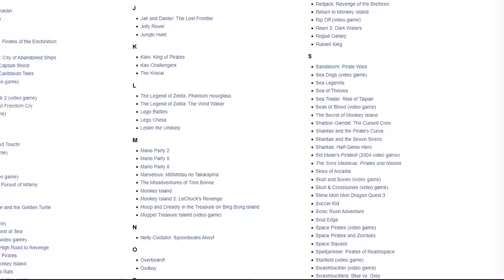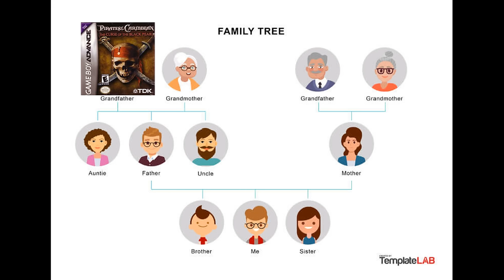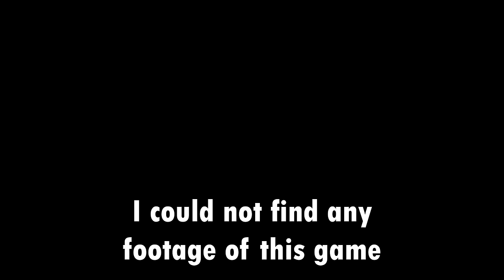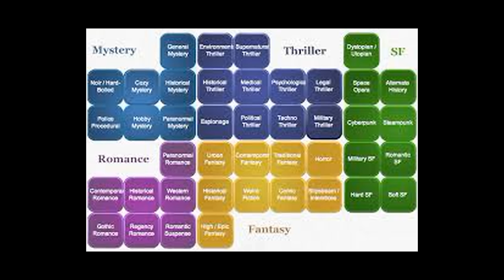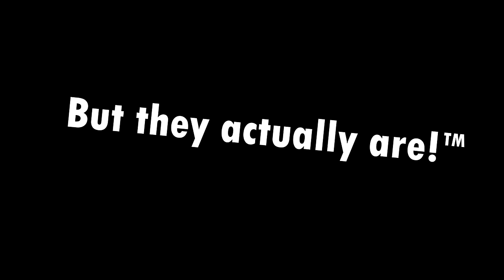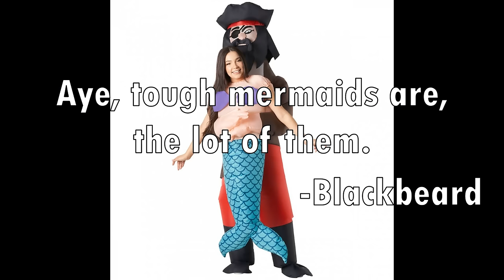Why do they keep making Pirate Games?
I played a lot a lot (two "a lot") of PIRATE GAMES for this video. I have learned to speak fluent pirate language. I cannot remember the names of the games I've beaten. I now only use Pirate Speak language when I play Minecraft.

Honorable game mentions that didn't make it in the video:
Minecraft Pirates of the Caribbean Edition*
One Piece games*
Pirate Pop Plus
Froot Loops: Black Beak's Treasure Cove
Pumuckl's Abenteuer bei den Piraten
and
The Backyardigans - Pirate Adventure

* Song from this game included tho